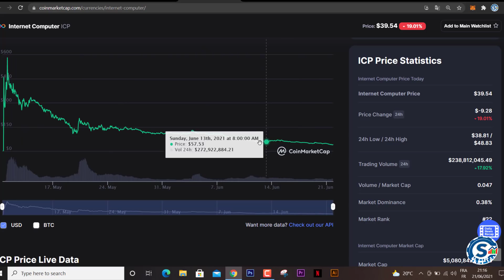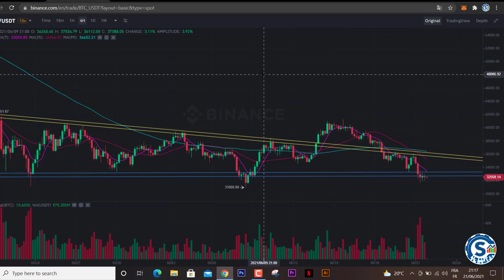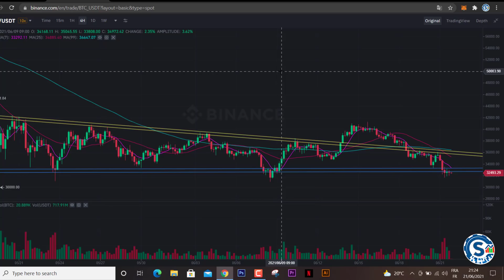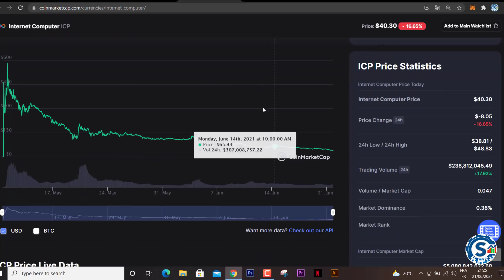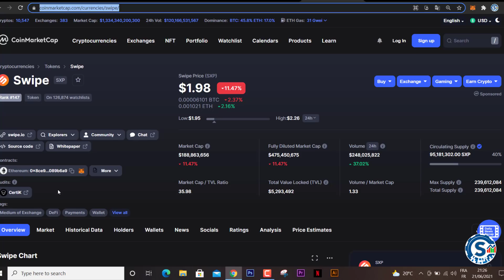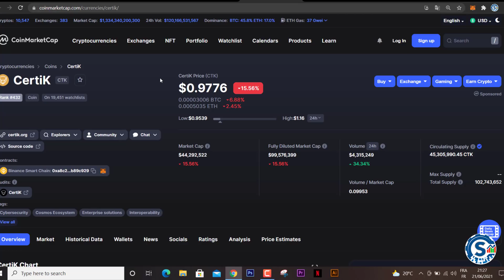اين يتجه البيتكوين/ هل نبيع العملات الرقمية / نهاية موسم العملات ؟